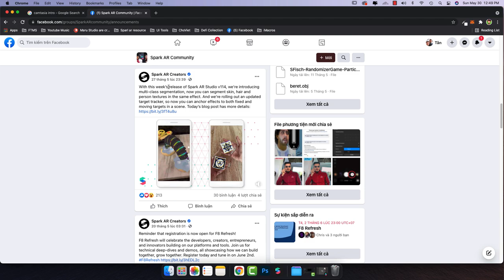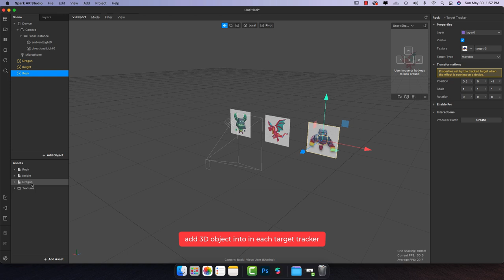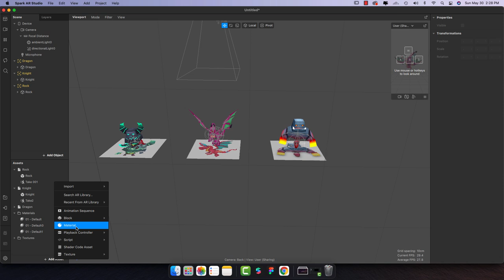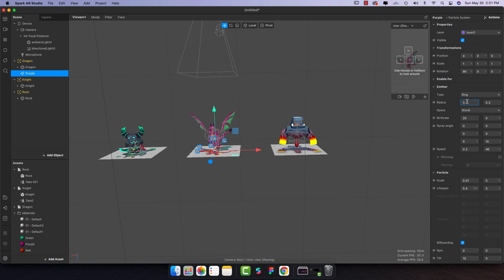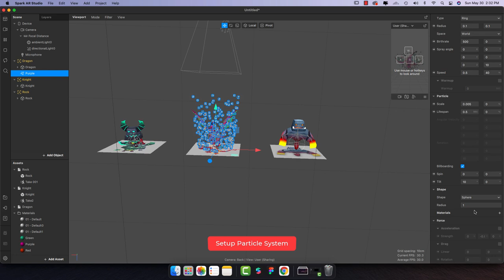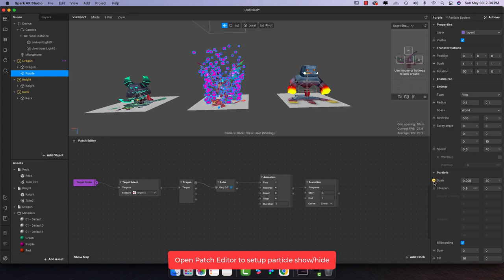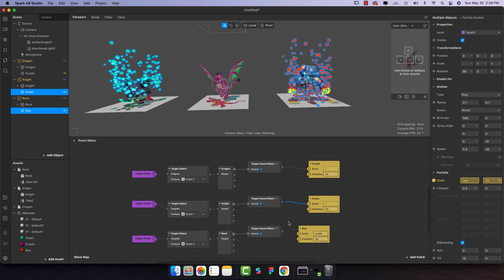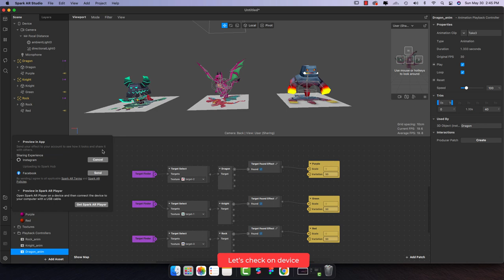Spark AR Tutorial: Multiple Target Tracking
I start the website to share tips/trick about Design and AR

Hello everyone back to Maru Studio Channel!

Today I will share with you a great feature with Spark AR Studio just updated in v114. It's Target Tracker feature. Why still Target Tracker? Is there anything else? Yes, With this updated version, Target Tracker becomes much more powerful. Unlike before, you can only add one target per Filter, now you can add multiple targets at once which I call it Multi-Target Tracking.

WHAT'S NEW IN V114
In this v114 version, Spark AR Studio also introduces another impressive feature called "multi-class segmentation", you can combine multiple segmentation textures, including hair, skin and person, together in the same effect.
However, in the scope of this post, I am only sharing the new Updated Target Tracker, which I call Multi-Target Tracking, because you can add multiple targets, and you can anchor effects to both fixed and moving targets print a scene. It's great, isn't it?